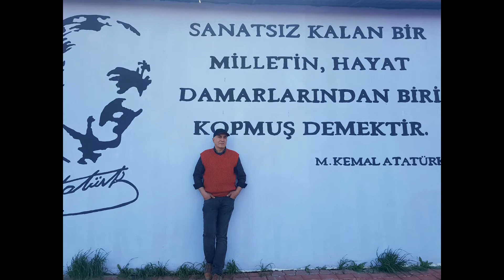BİLE BİLE SEVDİM Bilgin BİLEK ERCİŞ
EMRAHIN DİYARINDA, SELBİHANIN DİYARINDA SEVMEK GÜZEL.